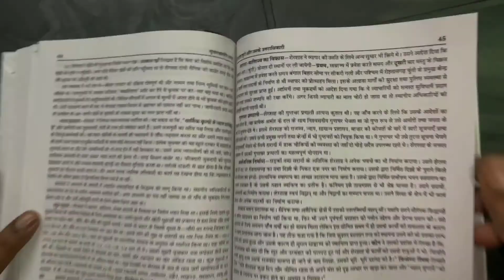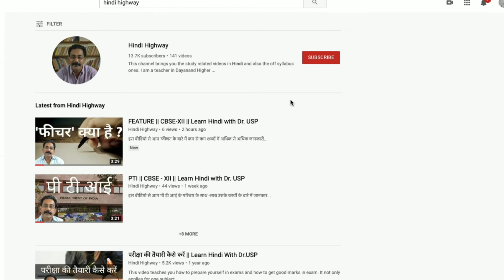KIRAT BARI of Deepdan Ekanki || By USP SIR.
इस वीडियो से आप दीपदान एकांकी के कीरत बारी की चारित्रिक विशेषताओं के बारे में जानकारी प्राप्त कर सकते हैं।